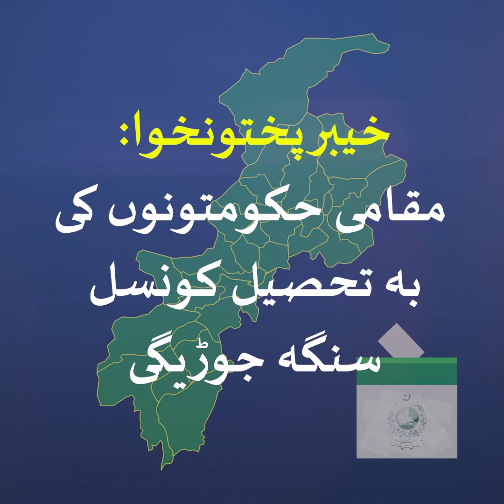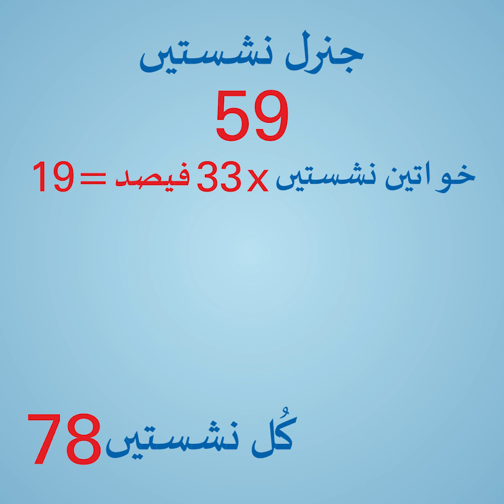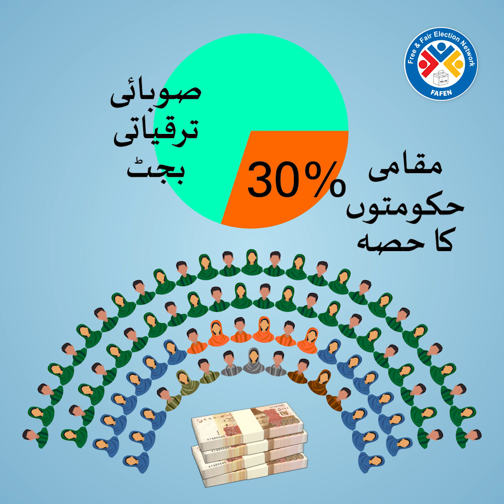How Tehsil Councils Will Be Formed In KP LG Polls | Pashtu | First Phase| FAFEN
The first phase of local government election in Khyber Pakhtunwa was held on December 19th 2021 while Jan 16, 2022 is set as the date for the second phase of the election. In this video it is explained how will the Tehsil Councils be formed and what will be their powers?